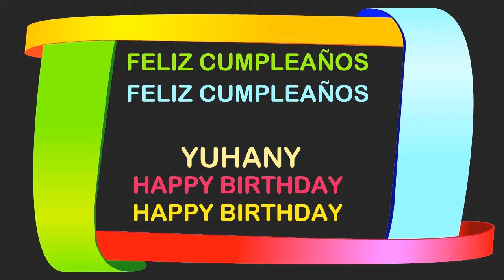Yuhany Birthday Postcards & Postales